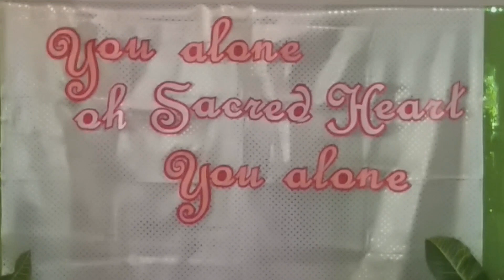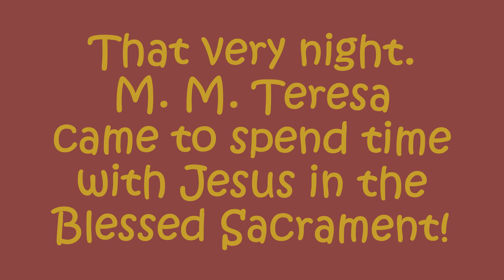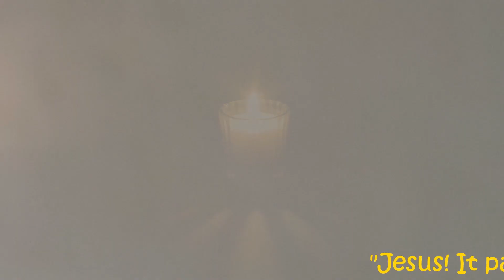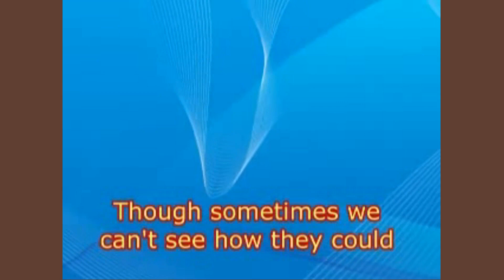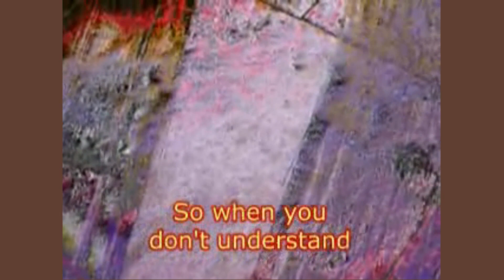A Sneak peak into the life of Servant of God Mother Maria Teresa Nuzzo - DSH Novices Philippines